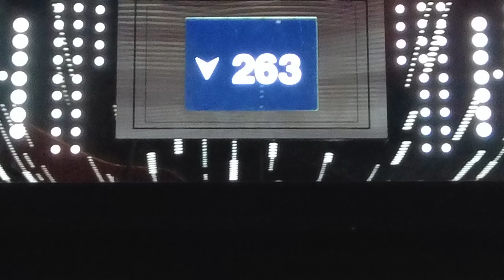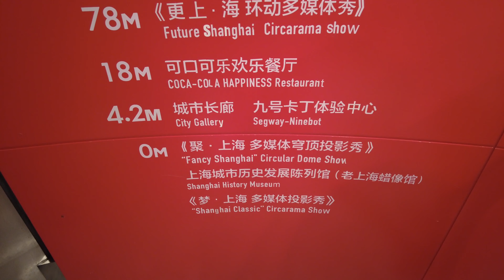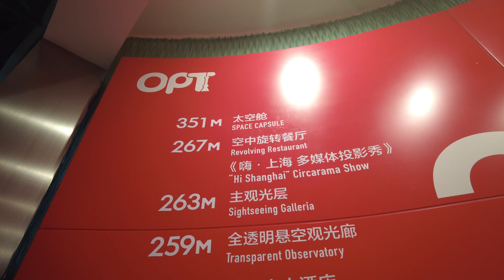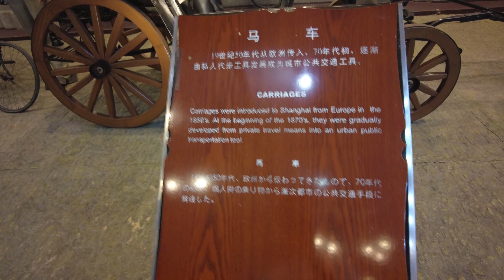China vlog day 6